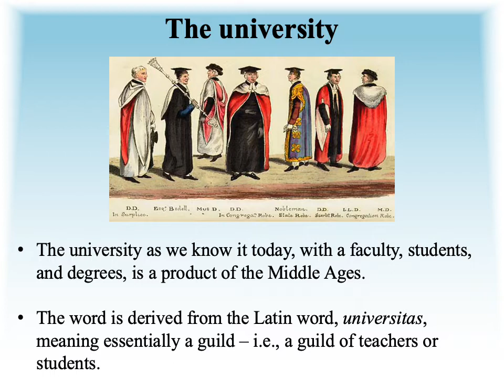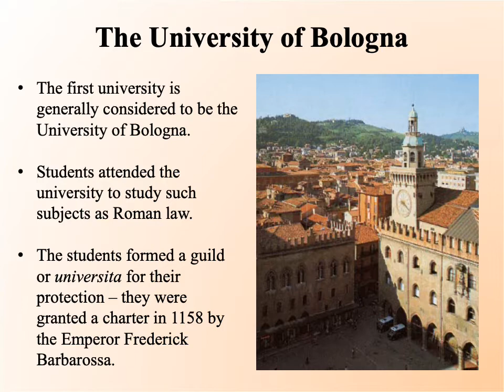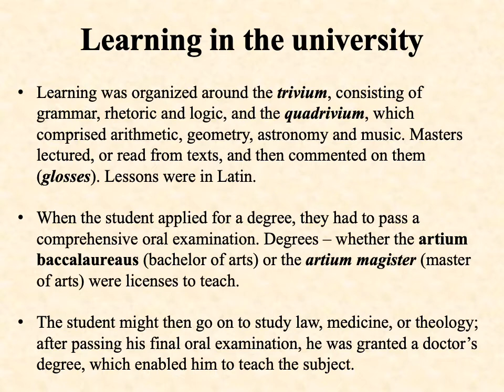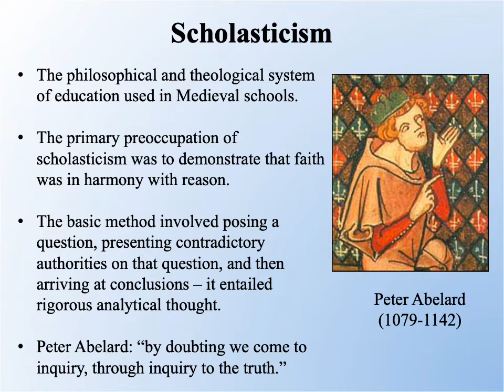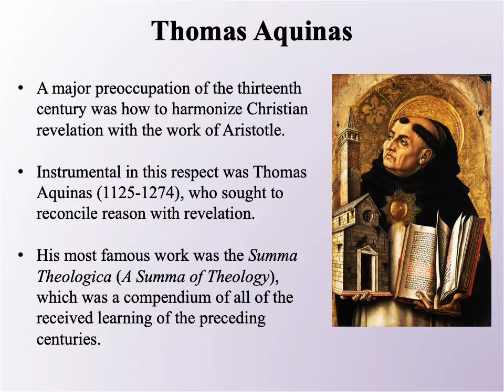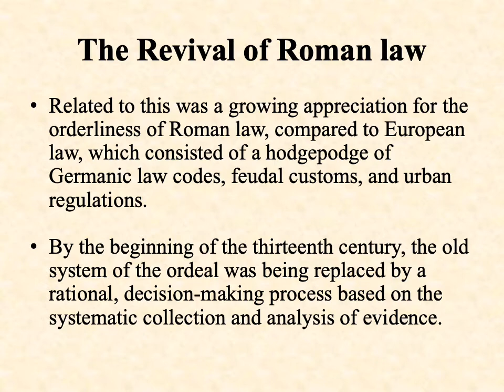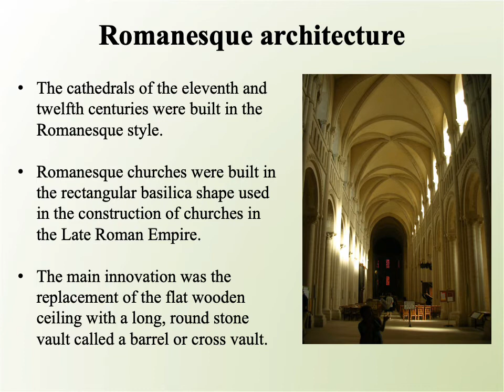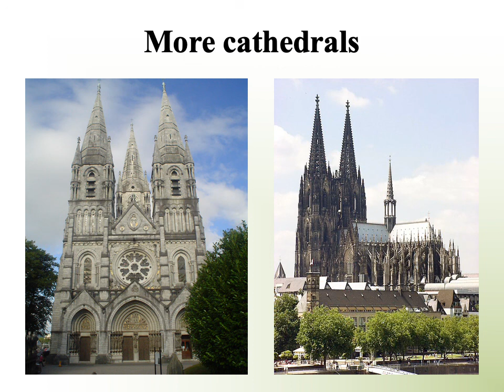The High Middle Ages-Part II